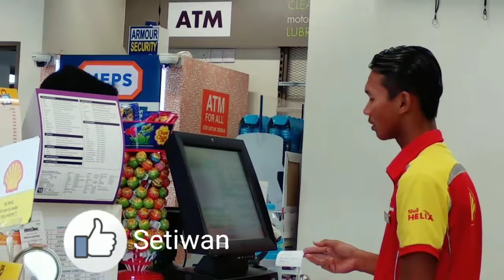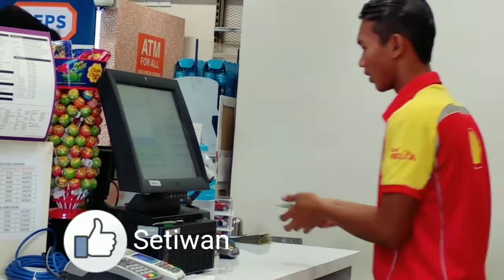Sa Hu.Opps😳😱😱. Beautiful Car.Probasi Sahin Moja Masti.